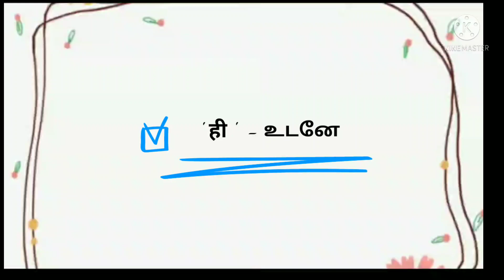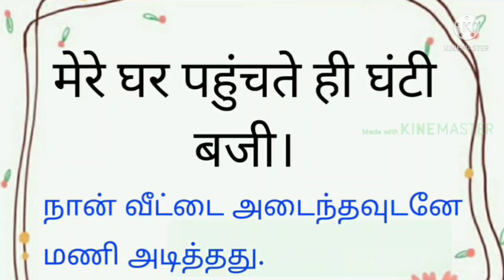Spoken Hindi through Tamil/Daily Usage Hindi Sentences/ Day 7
Daily Usage Hindi sentences

Hindi Grammar

Hindi Opposites